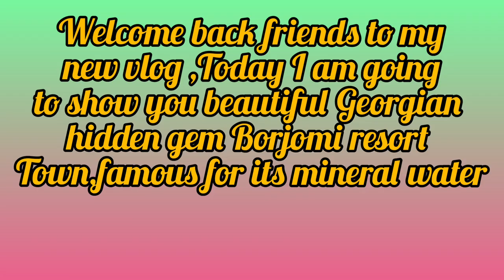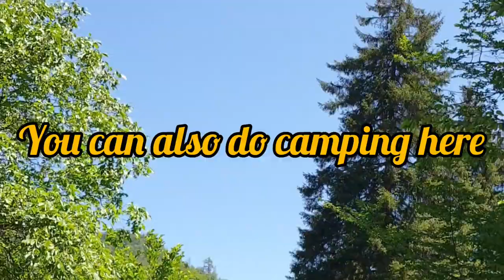Borjomi:resort Town of Georgia|Central Park|Kharagauli National park|Hidden beauty-Bateti lake visit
Farha's kitchen and vlogs

Welcome back friends to my new vlog .Today I'm going to show you beautiful European country Georgia's hidden gem The resort Town Borjomi. It's famous for its natural beauty, national park and Mineral water.

Borjomi is a resort town in central Georgia. It's known for its mineral waters, with springs in Borjomi Central Park. Defined by its striking exterior, the Romanov Palace contains ornate furniture and a billiards room. Nearby, trails wind through the vast wilderness of Borjomi-Kharagauli National Park. In the park, the centuries-old Mtsvane Monastery (Green Monastery) is made of green-tinged stones.

Borjomi is famous for its mineral water industry (which is the number one export of Georgia). Archaeological excavations have revealed the existence of stone baths in the area, proving that these mineral waters have been utilized by people for thousands of years.

Explore the rest of Borjomi’s Central Park! In order to get inside, you’ll need to pay 2 Lari at the kiosk or show your Crowne Plaza keycard to get in for free. The park is pretty huge in comparison to the town of Borjomi and has many walkways, food kiosks (ice cream!), and things to do. You can also walk about 30 minutes or take a golf cart to the Sulfur Tsar Baths to really experience the relaxing powers of Borjomi’s water.

There’s only one cable car and it takes less than five minutes to go between the stations. The coolest thing was the cable car itself: it’s open-air, which means you can look through the windows and breath the fresh air. It also has a cute wooden design and benches, in case you get tired.

Did you know Borjomi is situated in one of the largest national parks in Georgia? The Borjomi-Kharagauli National Park has more than 850 square kilometers of nature and dozens of trails. If you’re short on time, do the National Park Information Trail  – it’s only 3 kilometers and takes less than 2 hours to complete. For travelers who want to really explore the Borjomi-Kharagauli National Park, there’s an information center with maps and helpful tips.